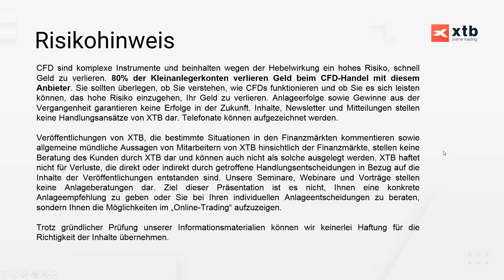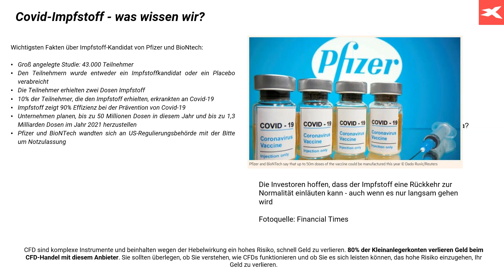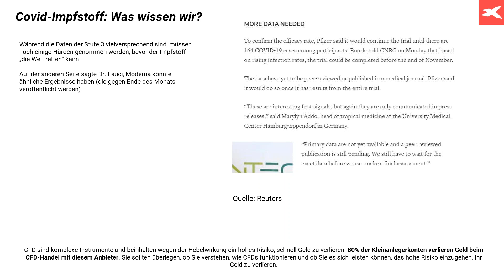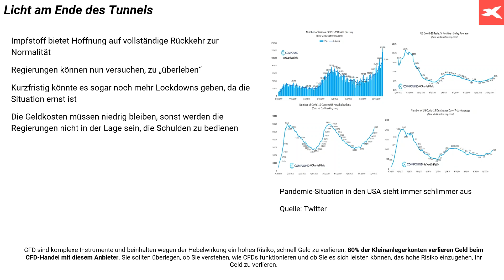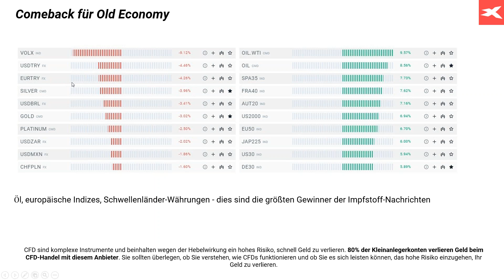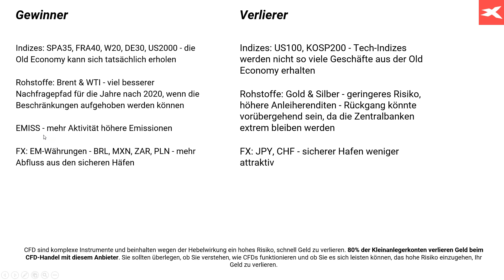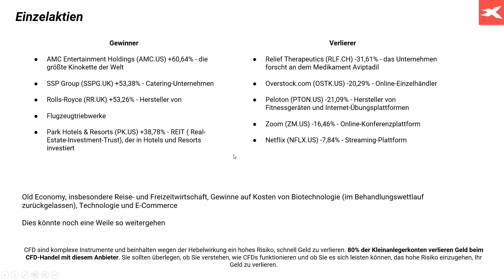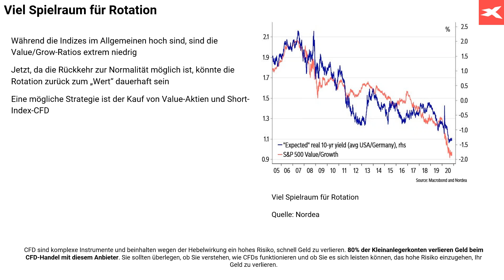Neuigkeiten über Impfstoff von Pfizer und BioNTech - die Auswirkungen auf den Markt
Pfizer und BioNtech gaben bekannt, dass ihr Coronavirus-Impfstoffkandidat in der dritten Phase der klinischen Studien vielversprechende Ergebnisse zeigte. Die „Old Economy” erlebt ein Comeback. Wer sind die Gewinner und Verlierer?